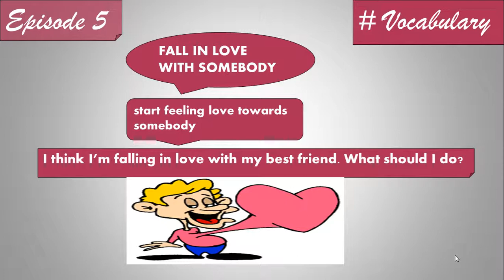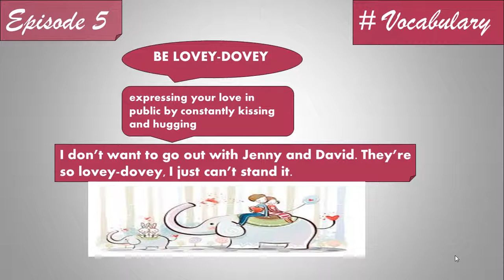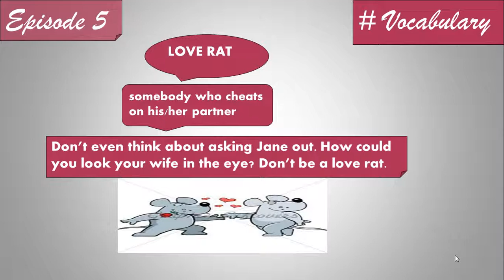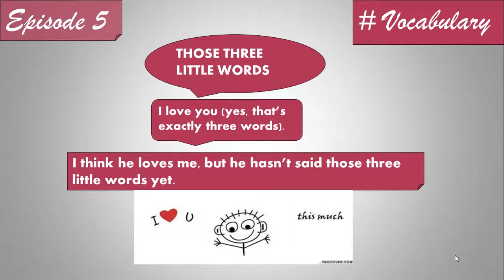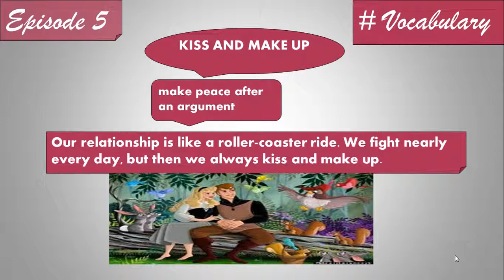English Lesson/Vocabulary/Funny Idioms About Love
Whenever I think about why we are here on this planet, the best answer I can come up with is to love one another.  Love is, by far, the most beautiful, exhilarating and mind-blowing emotion we can experience.  It has its ups and downs – it may lift you up, it may bring you down. It might make you the happiest person in the world,  it can also put you through hell. Anyhow, we all need somebody to love.
In this episode, we are going to introduce you to some of the most common English idioms about love you may use when talking about this wonderful feeling.